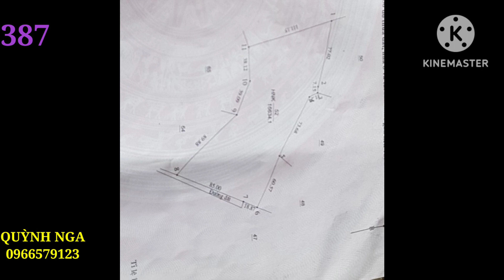Giá rẻ tụt đáy!1,8 ha điều đang thu giá chỉ 280tr cả lô. bìa đầy đủ!